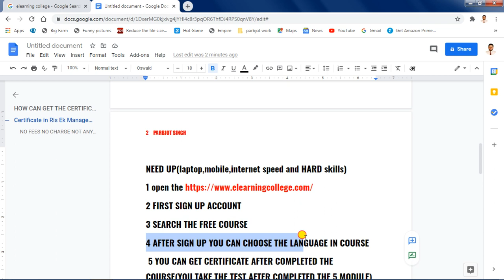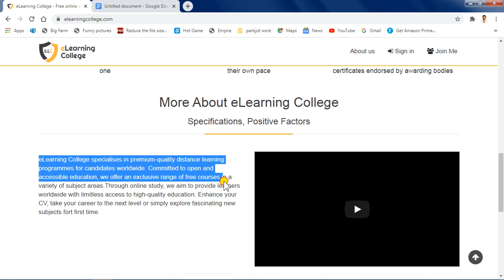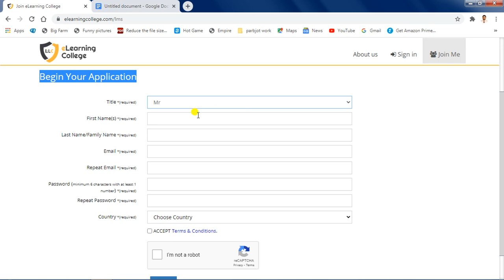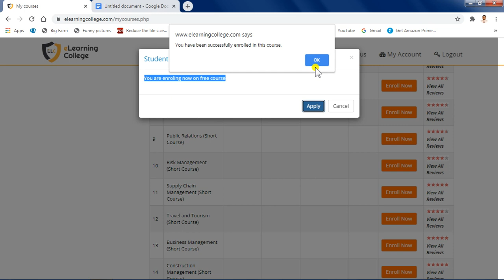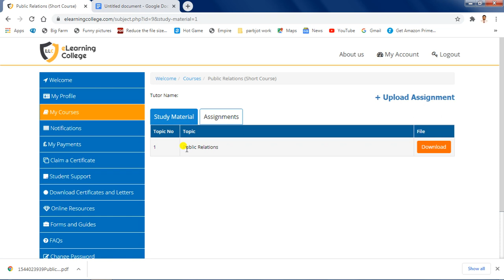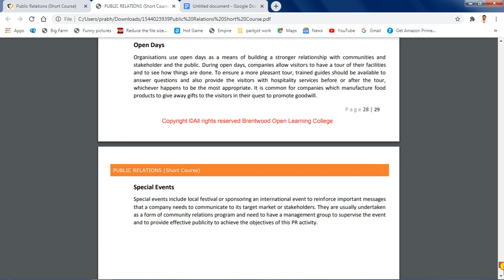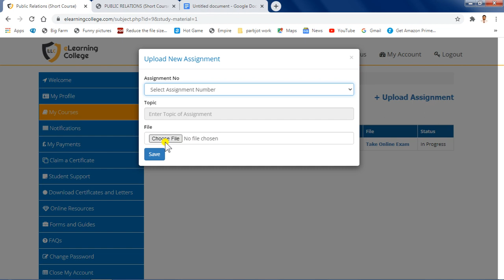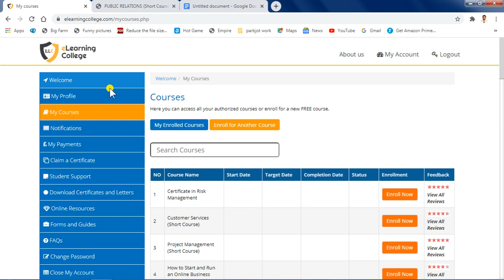Online Free Certification Course||Apply online.